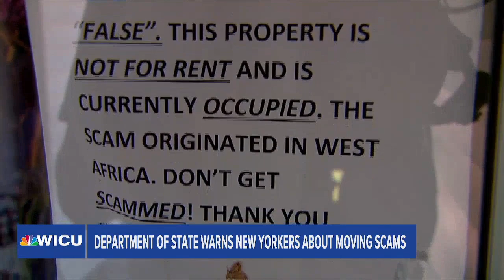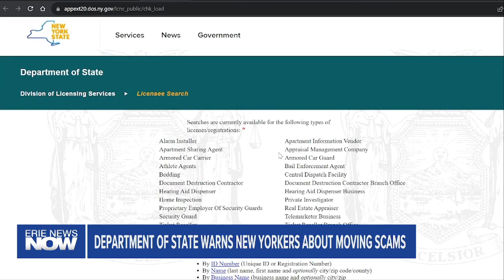Department of State Warns New Yorkers about Moving Scams